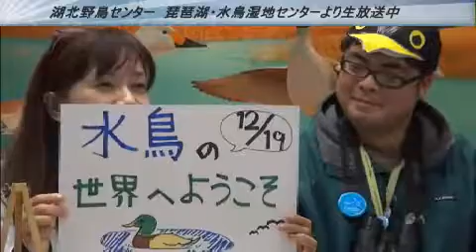2012年12月19日放送② 水鳥の世界へようこそ。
冬の湖北へのお客さま、さまざまな水鳥の魅力に迫る！

※回線の都合で①～④の分割配信となっています

※生出演ゲスト
植田潤さん（湖北野鳥センター専門員）
池田昇平さん（湖北野鳥センター専門員）
田邉理人さん（道の駅「湖北みずどりステーション」駅長）
※配信場所
琵琶湖・水鳥湿地センター　(長浜市湖北町今西）※野鳥センター併設
※ビデオ収録
※協力
湖北野鳥センター 琵琶湖・水鳥湿地センター